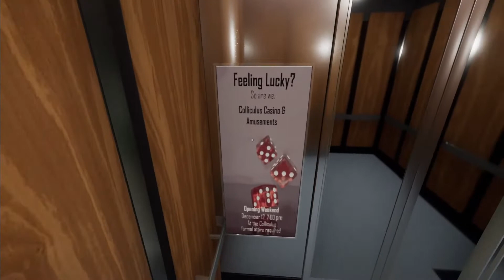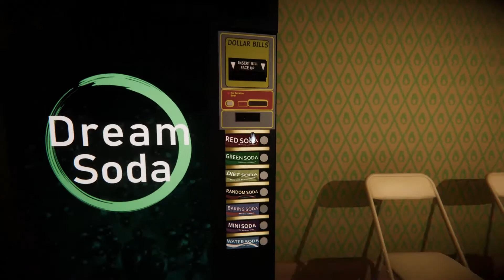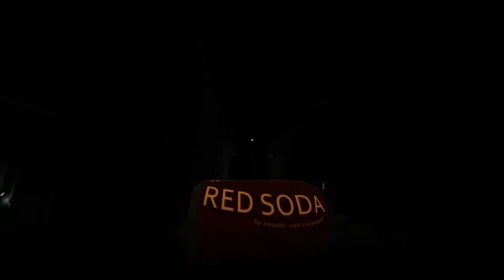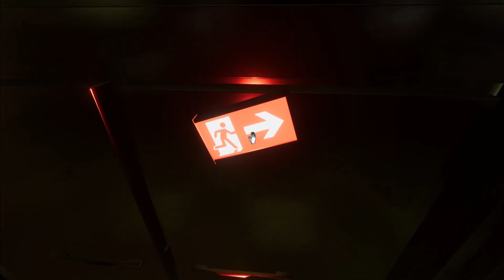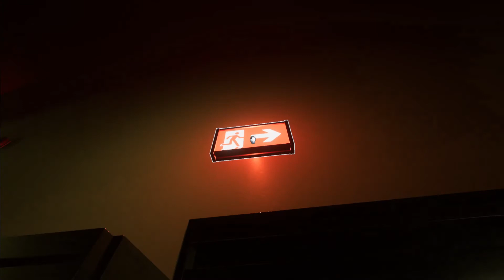Superliminal - 5 - Ist es doch ein Horror-Spiel? [German/Deutsch]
- Superliminal -

„Ein durch optische Täuschungen inspiriertes Spiel. In diesem bewusstseinsverändernden Rätselspiel aus der Ego-Perspektive erkundest du eine surreale Traumwelt und löst knifflige Aufgaben mittels irreführender Perspektiven und der Tiefe des Raums. Wahrnehmung ist Realität. “

Entwickler/ Publisher: Pillow Castle

Designer: Albert Shih

Genre: Rätsel, Ego-Perspektive